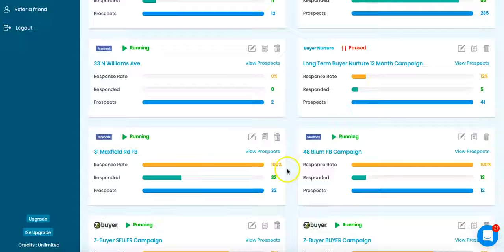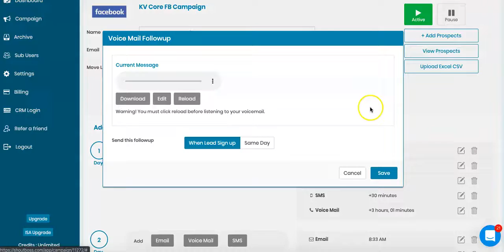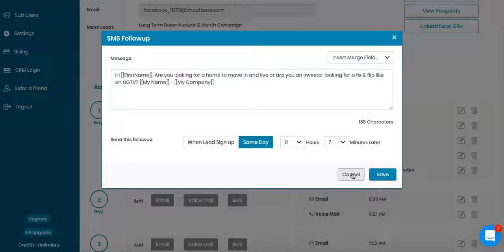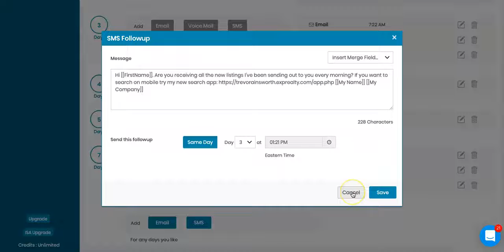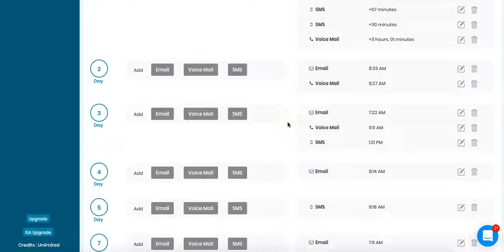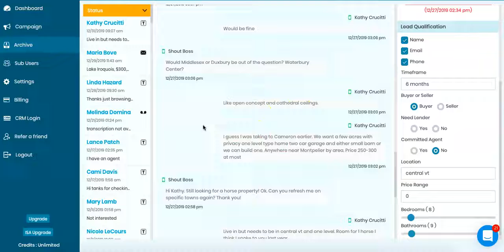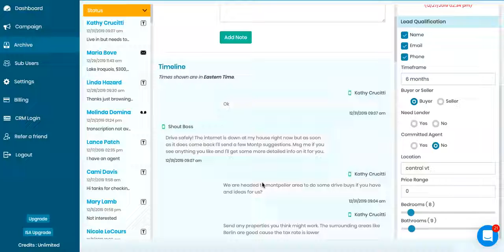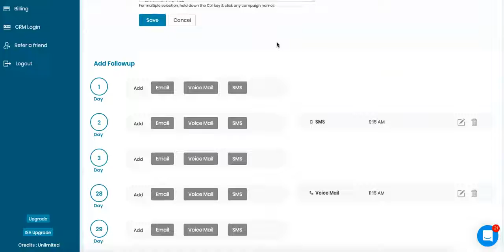ShoutBoss DEMO Video | Real Estate CRM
(Get you ShoutBoss account here)

In this video you will learn what ShoutBoss is and how it works for you real estate business.

What Is ShoutBoss?
ShoutBoss is like having a highly skilled inside sales team in the palm of your hand. We know you didn’t get in to real estate to cold call your leads all day and neither did we. Thats why we made ShoutBoss. Let ShoutBoss handle all of your prospecting, new lead follow-up and long term nurture ensuring you never lose a sale again.